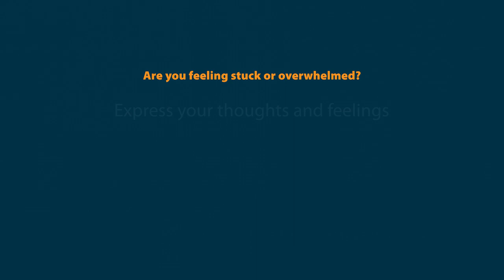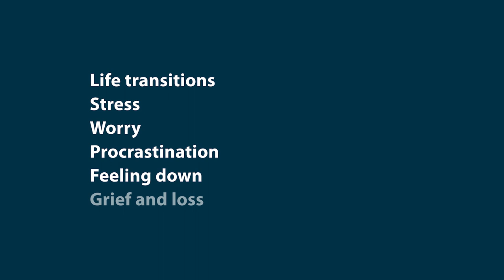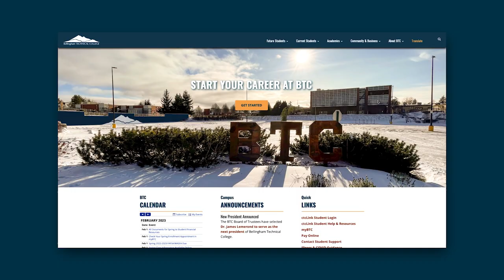BTC Counseling Services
College is challenging, and life doesn't stop when classes start. It is never too early or too late to ask for help. Counseling at Bellingham Technical College provides free, confidential personal counseling services to enrolled students. In addition to this short-term, solution-focused service, the BTC Counselor can also provide information on campus and community resources that may be of help to you.

If you are struggling, if something is getting in the way of you meeting your goals, or if you are experiencing things like stress, anxiety, strong emotions, challenging life transitions, loss, suicidal thoughts, or other personal challenges, please reach out and see how we can help.